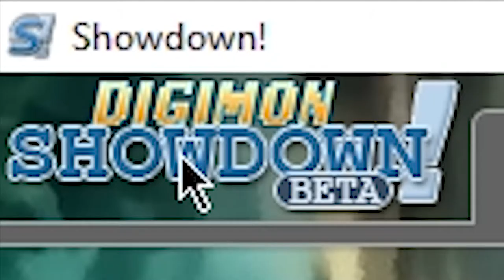Just forfeit lmao | Pokemon Showdown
So I decided to revist Pokemon Showdown for another video, it just so happens that the website has... changed since my last visit. So have the community apparently. Enjoy :D

🎵Outro Song🎵
🎶Call Me Sachi · Andreyun